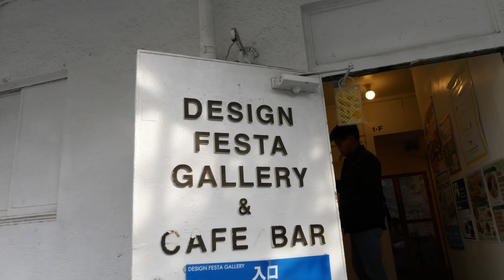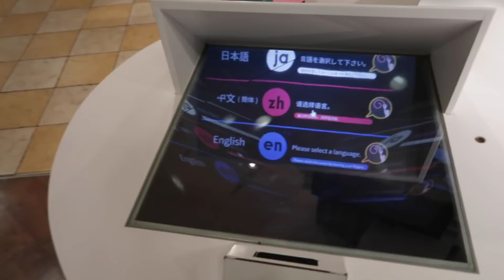This place blew our minds!! // Asia Trip #10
This is the final episode in our Asia vlog series, and you can watch the full series

Recorded on the Lumix GH5 with 12-35mm lens.